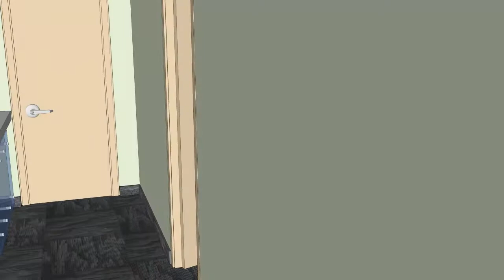2 County Court Blvd., Brampton, Suite 330